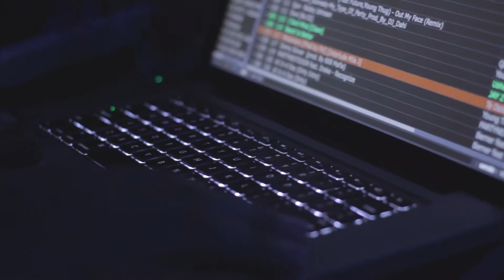Honey Cocaine Invades TaphouseSaturdays With DJ Gio!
Shot & Cut By Kevin Norman Jr.